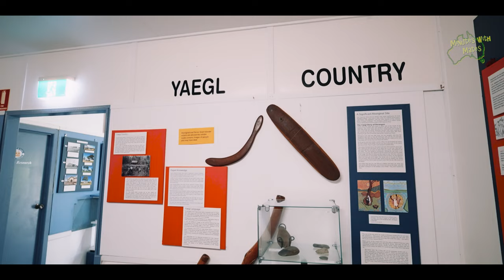Discover Yamba NSW: A Hidden Gem Fishing Village & Beach Paradise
Yamba is a fishing and holiday location at the mouth of the Clarence River in Northern NSW. It is also home to a growing number of residents. It is one of our favourite places on the NSW Coast, so we are super happy to be able to share a snippet of this place with you in this episode.